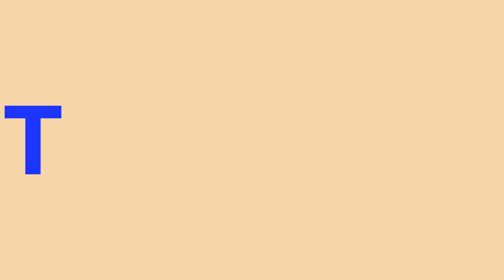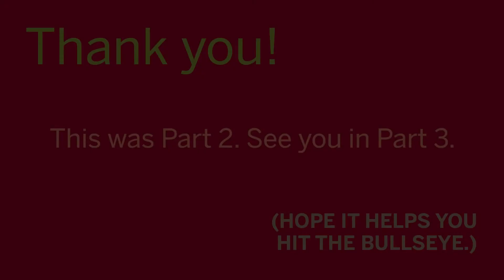Storytelling & Film (Part 2) | Ben Field, Seb Strand, Sam Irving & Jamin Tasker | WCC21 Masterclass